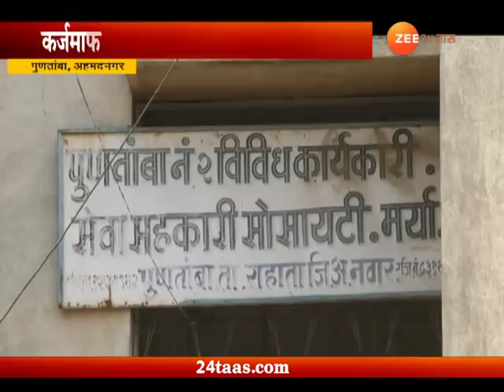अहमदनगर | संपामुळे शेतकऱ्यांना काय मिळालं?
Ahmednagar | Puntamba What Did Farmers Achived After Strike